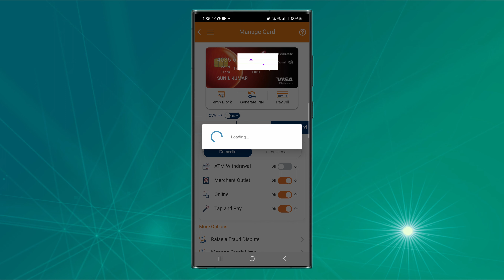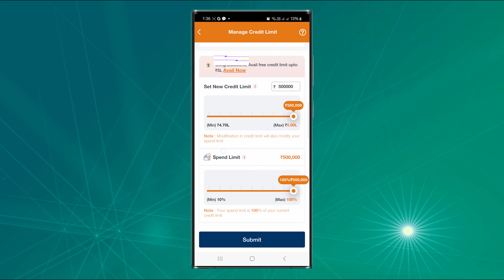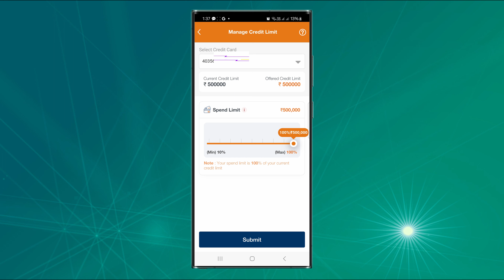ICICI Credit Card Increase Limit: How to increase ICICI Credit Card Spending Limit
In this video, I will be explaining how to increase ICICI credit card increase limit. By following the steps given in this video, you can access ICICI credit card limit enhancement option in ICICI mobile banking app. ICICI credit card app is not different, it is official ICICI imobile app that you need to install to increase your ICICI credit card spending limit.

- Benefits:
- Free Gold ETF, Gold Mutual Fund and Sovereign Gold investment
- Free SIP and Mutual Fund Investment
- Free Stock Delivery trading
- Free Lifetime Premium Sensibull Subscription for
- Free Equity Delivery & Flat Rs. 20/order for Intraday, F&O, Currency & Commodity
- Flat ₹20 for buy and sell orders
 I have explained step by step how to invest in gold mutual fund in Zerodha Coin app.
Zerodha is a best stock broker in India and it is registered with SEBI along with NSE, BSE, and the like. For intraday trading, investment, Gold mutual fund investment and share market they provide best Demat account facilities.